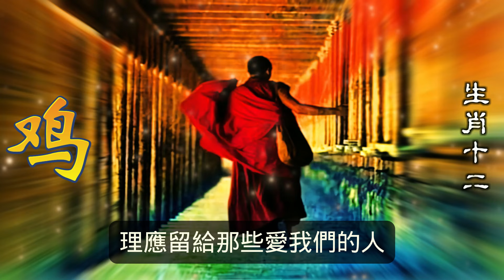未來18日至26日，屬雞人將迎來一段極為旺盛的財運期，堪稱是屬雞人大富大貴之象。這段時間內，屬雞人最有可能實現財富的迅速累積，甚至屬雞人邁向成為富翁的道路。生肖運勢